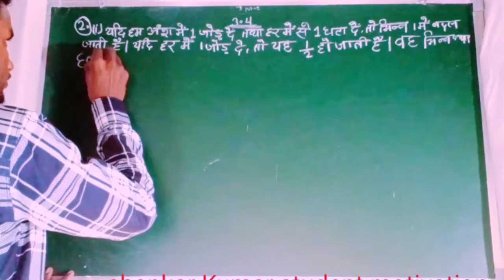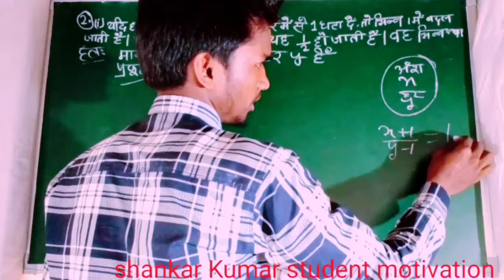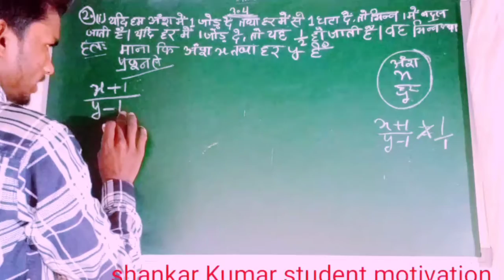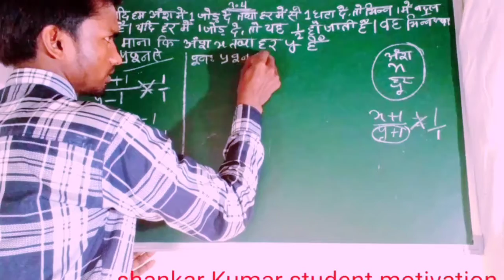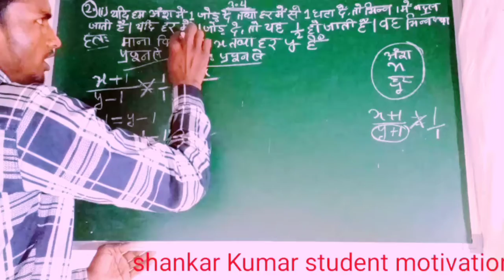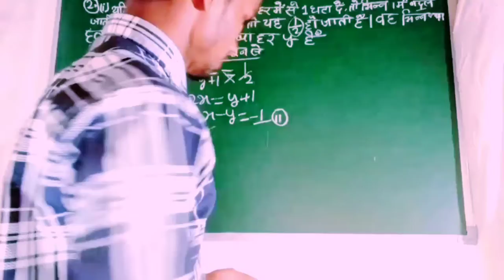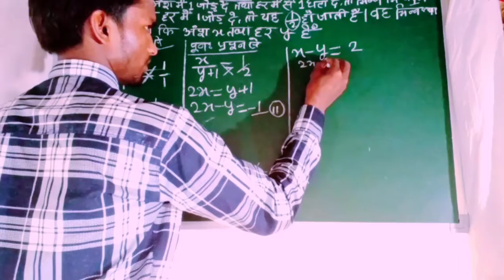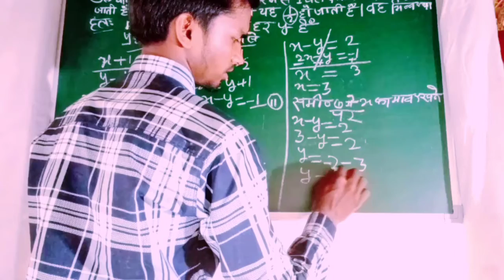कक्षा 10 प्रश्नावली 3.4 का question number 2 ka (i) NCERT math shankar kumar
कक्षा 10 प्रश्नावली 3.4 का question number 2ka (i)number, class 10 prashnawali 3 point 4ka question number 1, NCERT mathematics,
NCERT solution mathematics
NCERT Hindi solution

Bhartiya bhawan science class 10th

NCERT Hindi class 10th
#2021 के लिए मोस्ट इंर्पोटेंट question math

#2021 ke liye vvi question 100 pratishat

Is link per click karke Sara subject ka taiyari Karen,

Shankar Kumar student motivation,